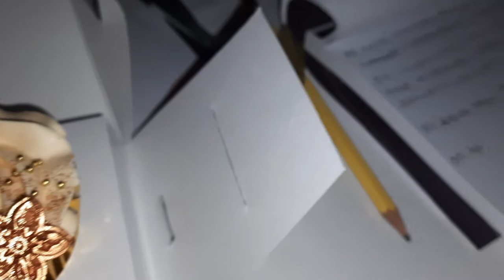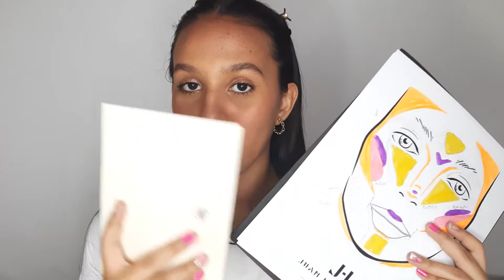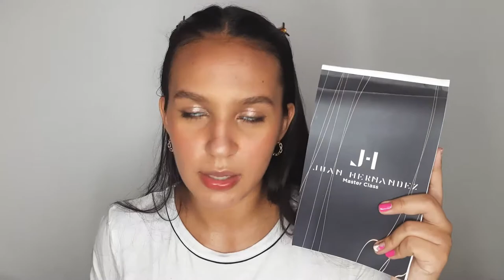¡MI PRIMER MASTERCLASS! | VLOG+UNBOXING | JUAN HERNÁNDEZ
Hola Hola!
Hoy les traigo mi experiencia SUPER detallada de lo que fue mi asistencia al evento: Masterclass by Juan Hernández.
Hablo de cada cosita hasta llegar al día de la clase, lo que pasó una vez en el lugar y los regalitos que me traje a casa 😍
Les recuerdo que es mi experiencia, por ende hablo de muchas cosas más allá de la clase, para que sientan como si hubiesen estado allí conmigo❤

MARCAS DE TIEMPO:
0:00 Intro
0:16 Sucesos previos a la clase
5:40 Inicio del evento
10:45 Maquillaje Novia
14:20 Maquillaje Piel madura
16:03 Break
17:15 Maquillaje Full color
20:24 Unboxing obsequios
25:50 Costo
26:36 Conclusiones